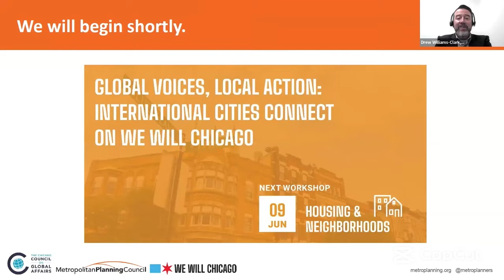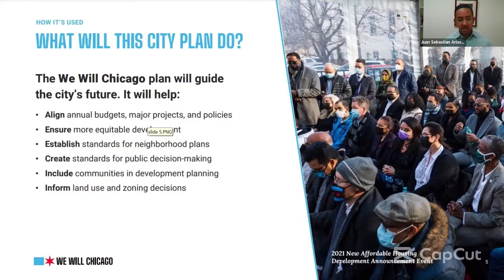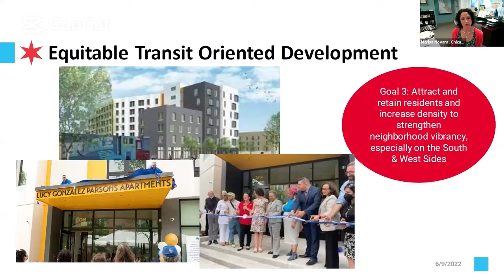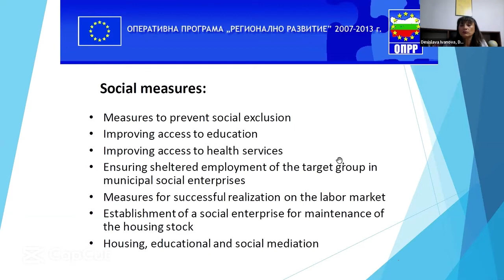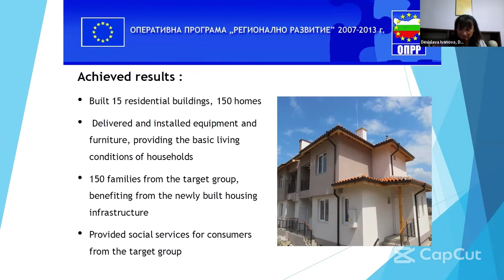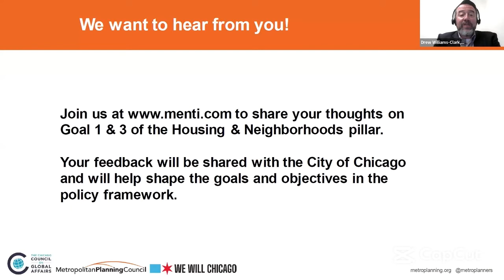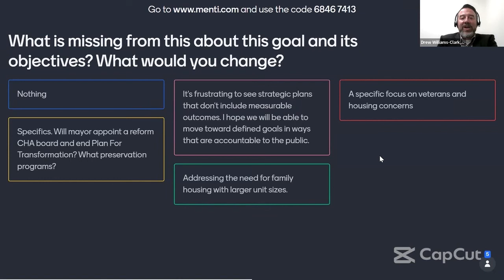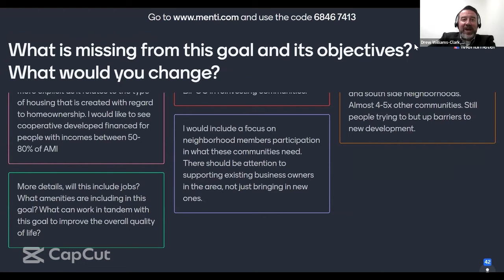Housing & Neighborhoods | International Cities Connect on We Will Chicago